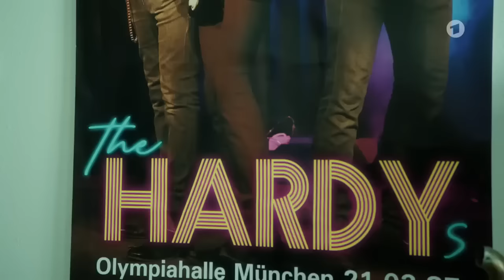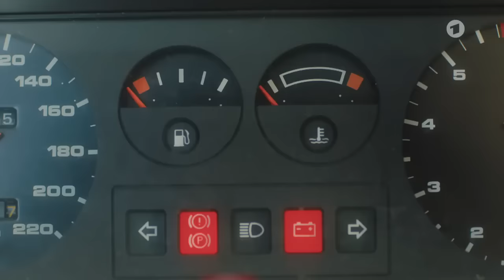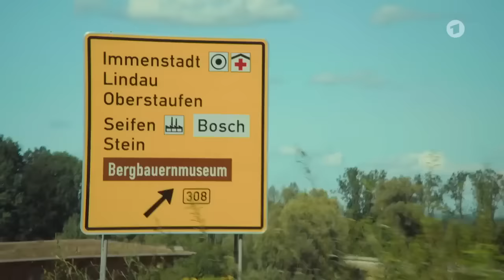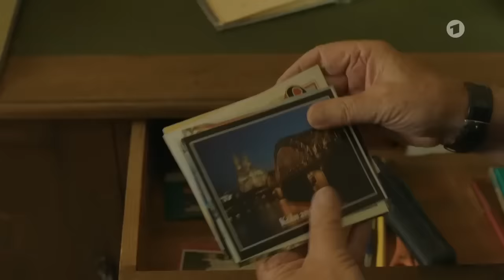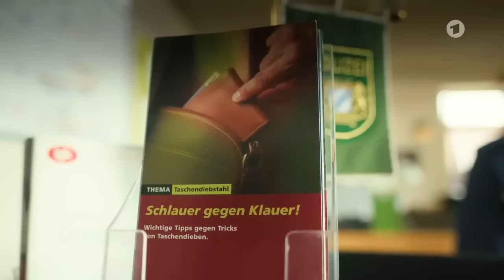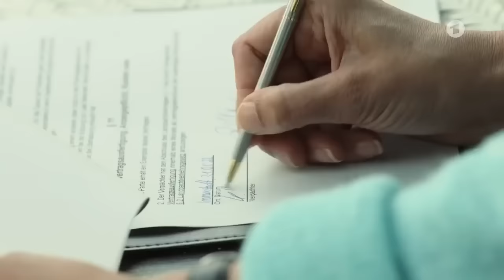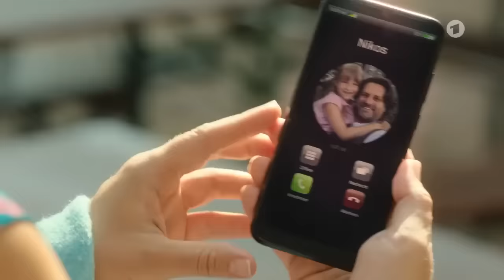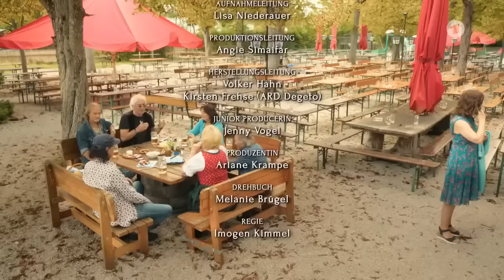Mein Vater - Der Esel und ich (Film auf Deutsch Full HD)